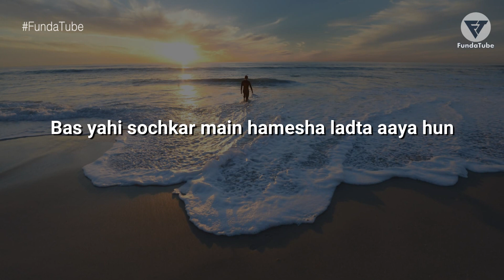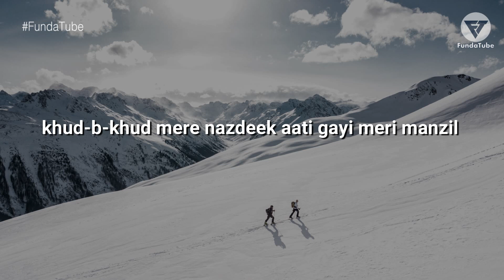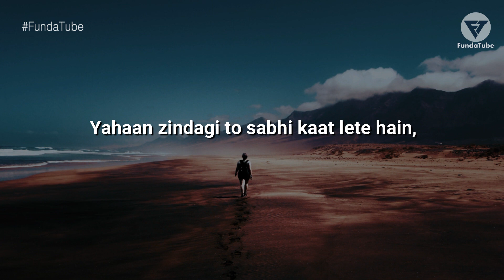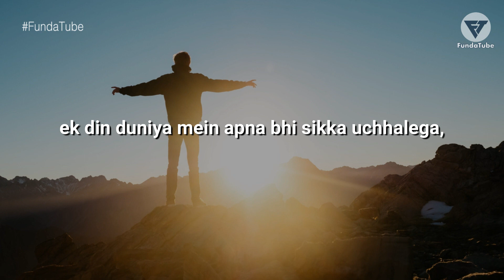कुछ सच्ची बातें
Famous Failures: Best motivational quotes for Success In Life | inspirational quotes | Inspired by Sant Harish & Prerna.
This Motivational speech video consists of Inspirational quotes, Motivational quotes, Positive quotes and Success quotes.
कुछ सच्ची बातें is a Motivational Video series.

DECLARATION by CREATOR: As we respect community guidelines properly, that's why this video has made by proper and well investigation and does not have violating content of any kind.It also complies in favor of fair use. Some pictures/clips are used to describe appropriation only. Though every effort has been made to avoid errors or omissions in this channel, errors might crept in. This work has been done by the creators of FundaTube. It takes time from the busy schedule to develop the video/episode. The audience/visitors should crosscheck all the facts, law and contents of the publication with the original government of India publication or notifications or under the US digital millennium act 1998.